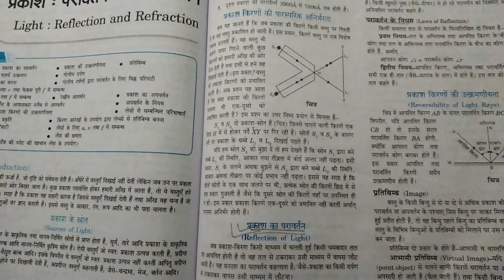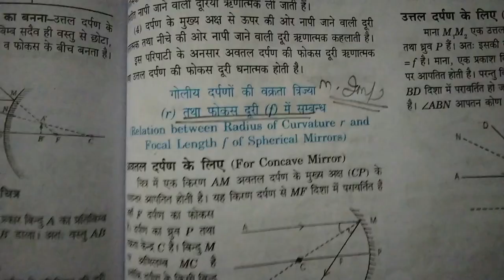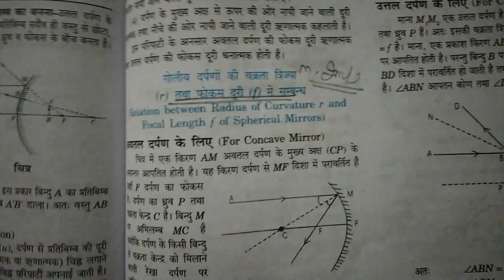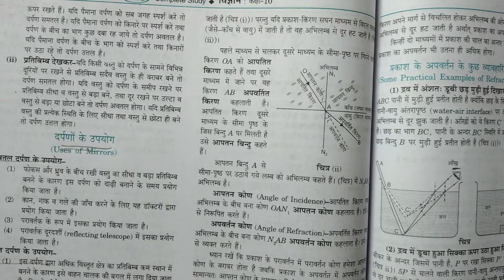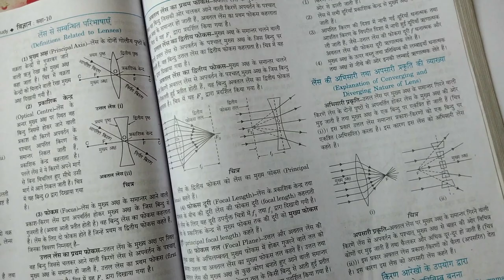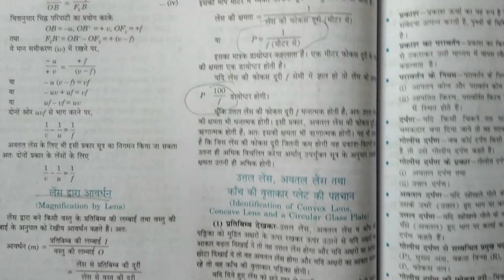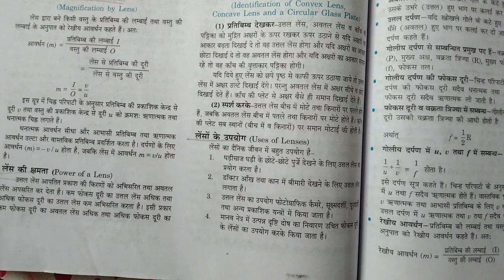प्रकाश परावर्तन तथा अपवर्तन महत्वपूर्ण Questions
प्रकाश परावर्तन तथा अपवर्तन के
 महत्वपूर्ण प्रश्न
यूपी बोर्ड कक्षा 10 भौतिक विज्ञान
 कक्षा 10 विज्ञान
 कक्षा 10